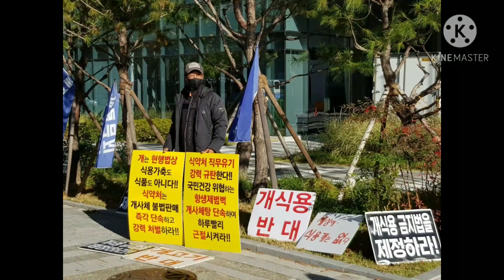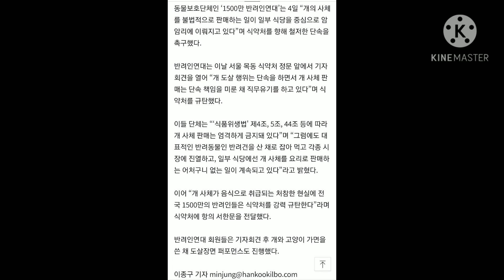'강아지는 식품이 아니다' 식약처 불법 개사체 판매 금지 퍼포먼스 현장!